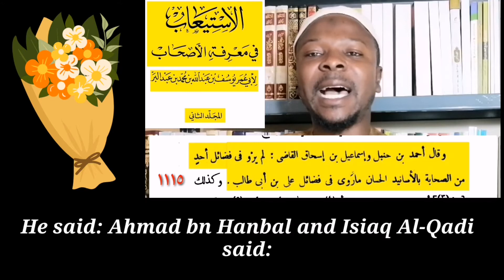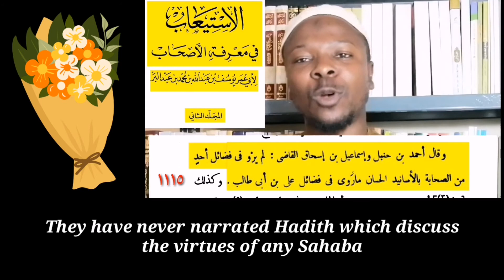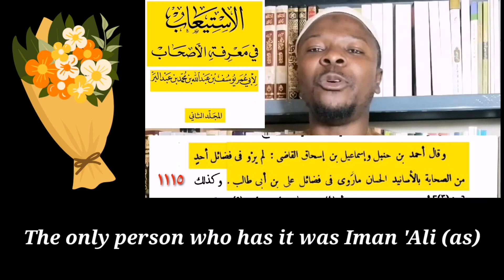THERE WAS NONE AMONGST THE SAHABAH WHO HAS VIRTUES AS IMAM ' ALI (as).